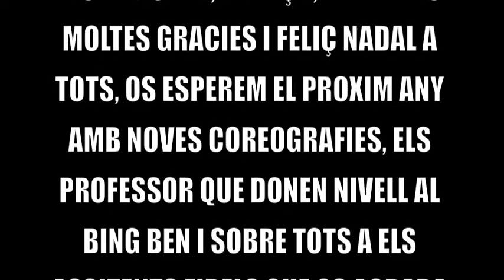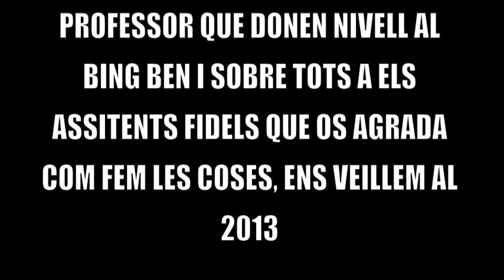MARATOR DE TARDOR SECTOR CANYERO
AL BIG BEN ES BALLA DE TOT, I AQUI TENIU BALLS CANYEROS I ACTUALS, ESTEM A LA ULTIMA